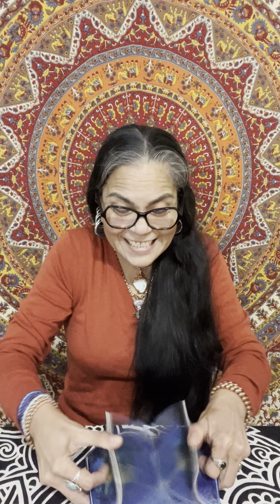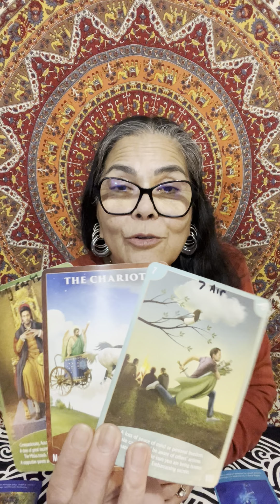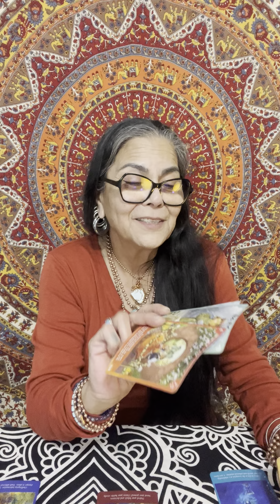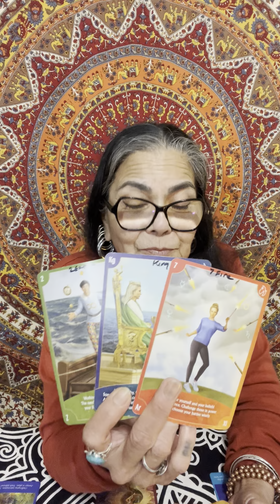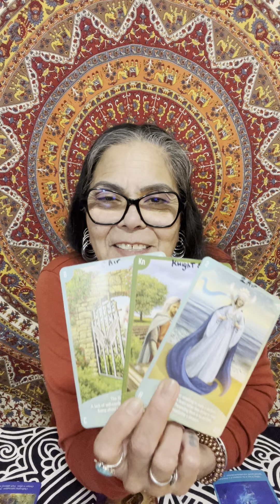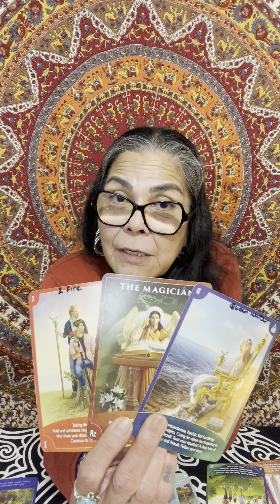Pisces🪬☀️🌙✨🧿 Love Is In The Air, An Overview For March 2024